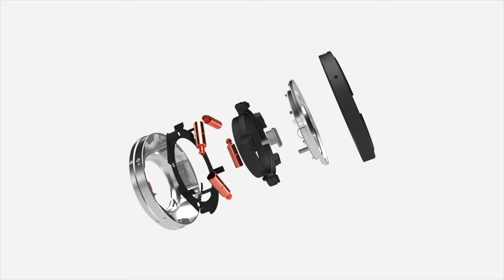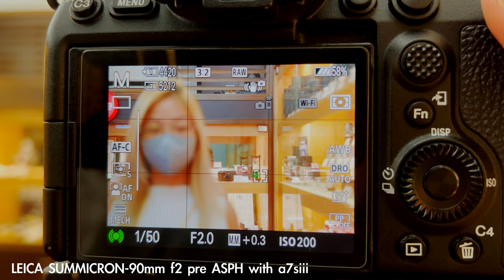Introducing Techart PRO Leica M - Sony E Autofocus Adapter (II) LM-EA9 for Manual Focus Lenses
After 7 years of development, the Techart Leica M to Sony E Autofocus Adapter has returned with better autofocus performance, sleeker design and way more powerful motors.

Price: $ 399

Features
- 4 radially positioned, small and light servo motors
- 4-axis support guarantees much faster focusing
- Support heavier lenses without wobbling
- World’s first bulge-less design and more obstructions with accessories
- New Unicase machining technology further compressed the adapter’s size
- Compatible with all the latest Sony Full Frame & APS-C camera models (A7R4, A7R, A1, A9ii, A7C, A6600, ZV-E10, etc)
- USB Update tool included
- Support in-camera 3-axis image stabilisation and relies on the phase detection AF of the Sony cameras to turn your manual lenses into autofocus lenses.
- Optimal 4.5mm extension balances AF speed and usability.
- Stack additional adapters to enjoy autofocus with literally ANY lenses (EF / F / OM/ PK/ FD / LR / L39, etc)